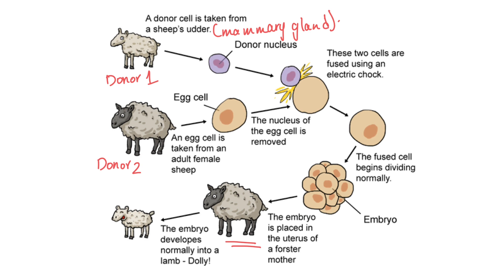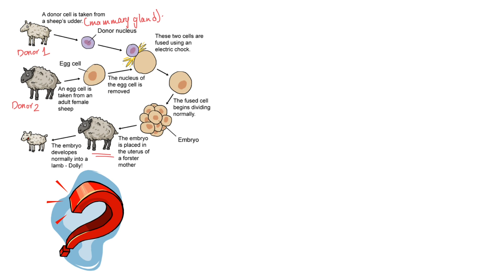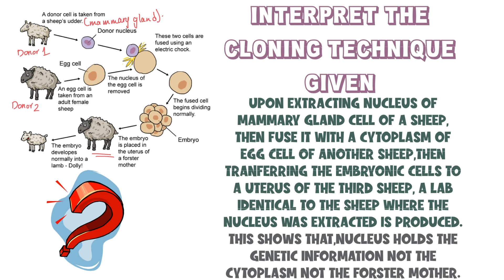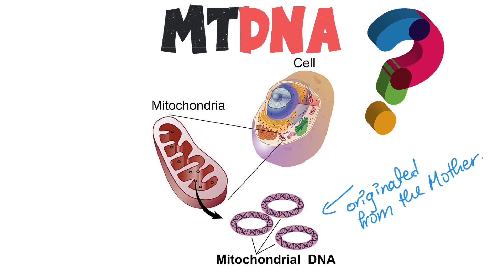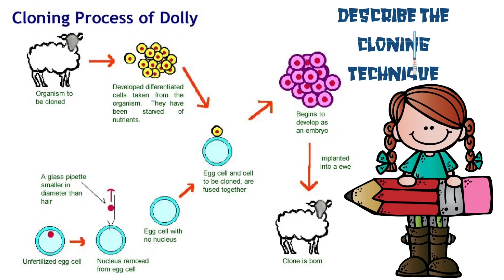How to INTERPRET a CLONING TECHNIQUE?